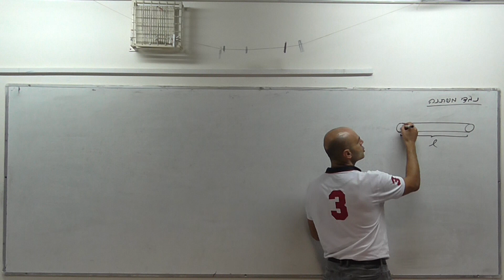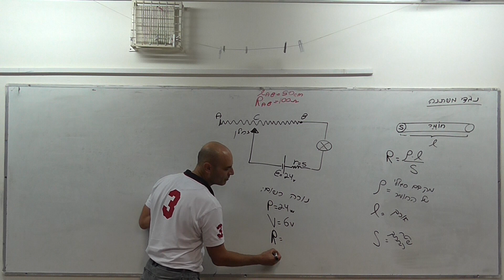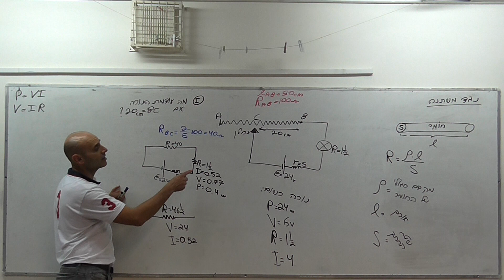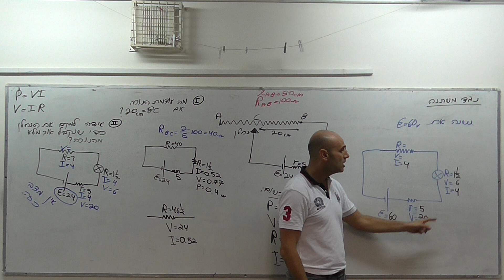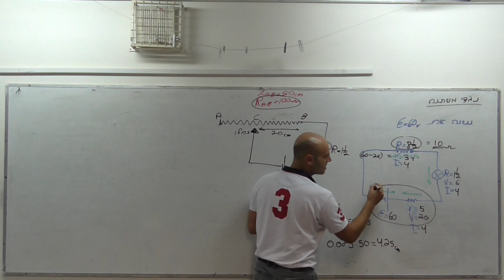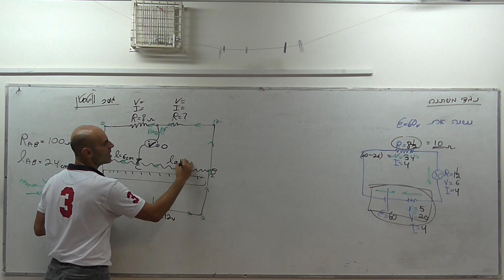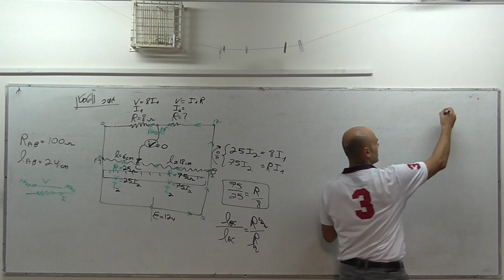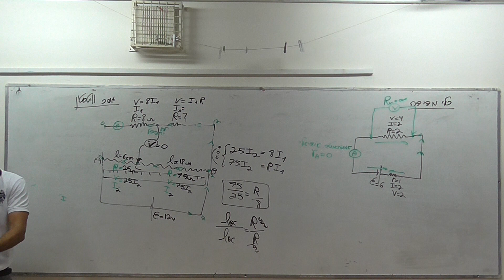מעגלי זרם ישר3 - סריקה על החומר (בית ספר בן גוריון פיינברג) - עידו מרבך